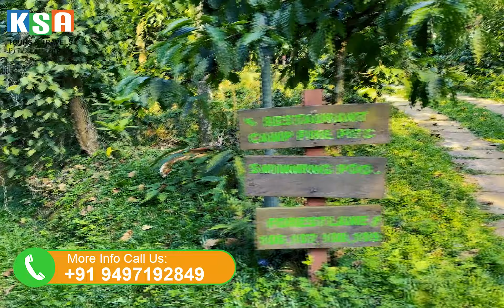Experience the calm meditative state of mother nature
COMPANY ESTABLISHED IN 2001 LUXURY HOLIDAYS AND UNRIVALLED ESCORTED TOURS.

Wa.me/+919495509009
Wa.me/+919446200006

ESTABLISHED IN 2001 LUXURY HOLIDAYS AND UNRIVALLED ESCORTED TOURS.

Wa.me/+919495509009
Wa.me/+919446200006